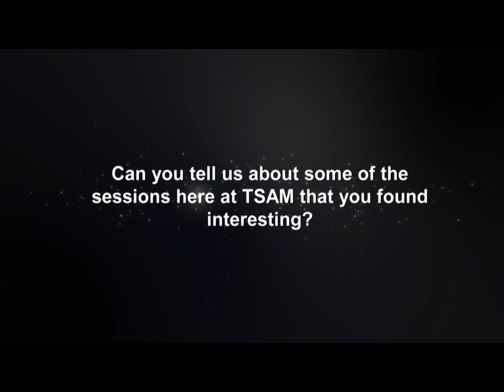SS&C's Global Head of Valuations & OTC Derivatives, Jon Anderson - TSAM Europe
SS&C's Global Head of Valuations & OTC Derivatives, Jon Anderson talks exclusively at TSAM Europe